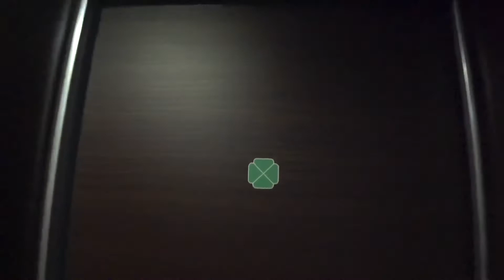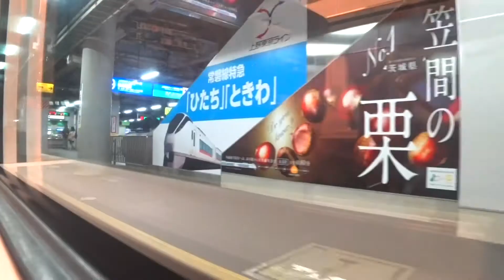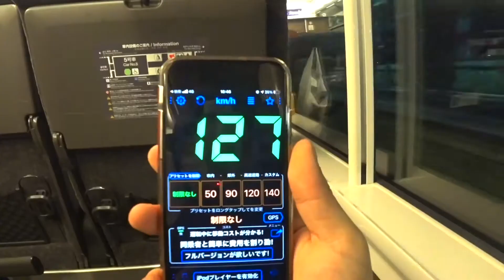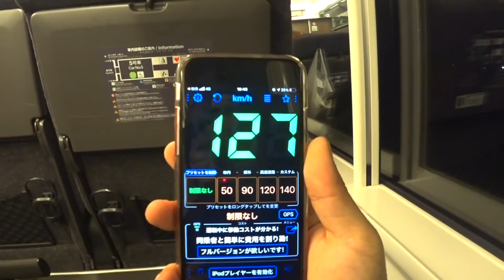【特急ときわ】常磐線特急ときわ！グリーン車に乗って茨城県の勝田へ！"品川〜勝田"乗車記！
常磐線特急は2種類あります

特急ひたちは速達タイプ
特急ときわは停車タイプ

今回は停車タイプのときわで勝田へ！

停車タイプとはいえスピードはかなりのものです

E657系の素晴らしい性能をフルに発揮してます！

名前 れお